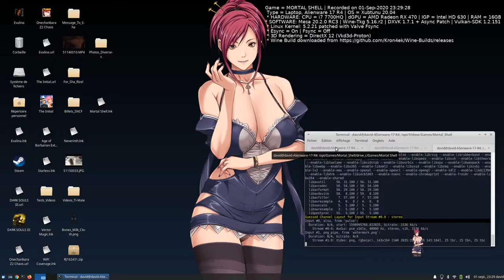[LinuxGaming][FR] Mortal Shell - Ep. 9: The Mist #2: Farm Glimpses ,Get Ornate Mask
Hardware : CPU = i7 7700HQ, GPU = AMD Radeon RX 470
Software: Wine-Tkg 5.16, Mesa 20.2.0-rc3, 3D Rendering = DirectX 12 (vkd3d-proton)